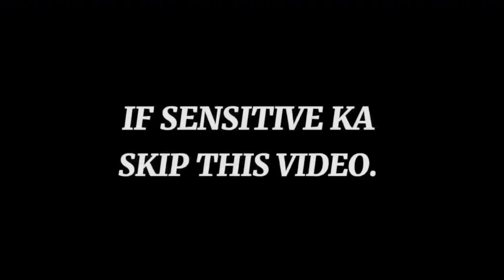Try Not To laugh Challenge ft. Stormi, Kylie and Pixie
PS. this video is not mine